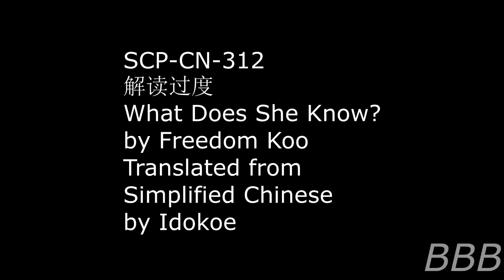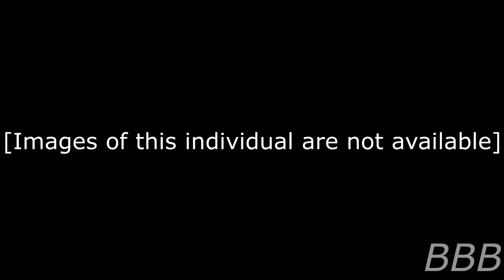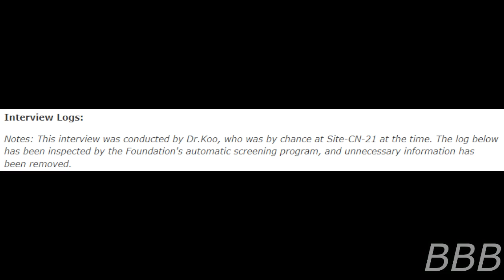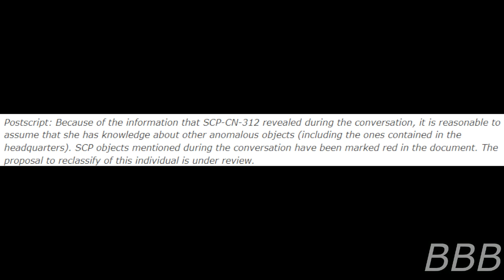SCP CN 312 What Does She Know?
SCP-CN-312 is a human female who somehow has the knowledge of other SCPs and the Foundation tried to find out how she knows about them.

Fun Fact: The Chinese title when Google Translated. reads, 'Overread.'